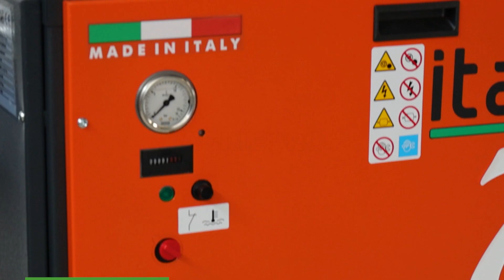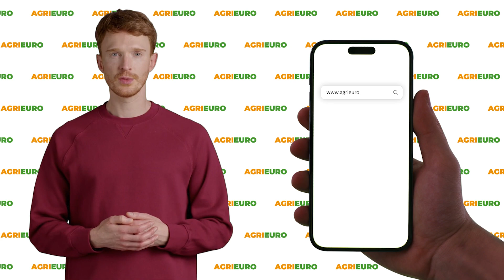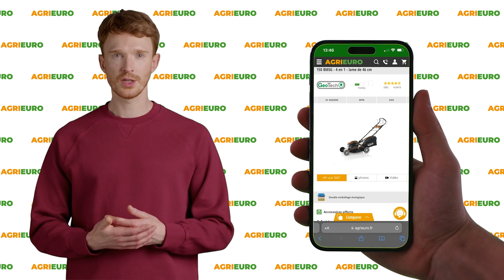Italyco Maxi 8/270 D - Compresseur rotatif à vis - Pression max 10 bars - Présentation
*Voici une vidéo de présentation de réalisée par notre équipe AgriEuro pour vous montrer toutes les principales caractéristiques du compresseur à vis rotatif Italyco Maxi 8/270 D.*

0:00-0:05 Intro
0:05-0:17 Unboxing - déballage du produit
0:17-0:39 Commande pièces de rechange
0:39-1:56 Présentation du produit
1:56-2:14 Outro

Le compresseur à vis Italyco Maxi 8/270 D avec sécheurs est une solution professionnelle/industrielle pour des besoins continus et fiables en air comprimé.

Ce modèle se caractérise par la capacité du réservoir de 270 litres et une puissance de 7 CV.